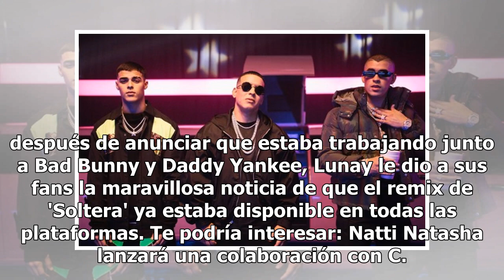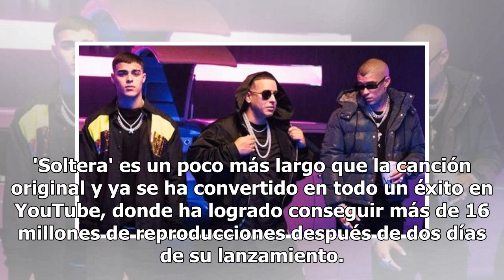Daddy Yankee y Bad Bunny se unen a Lunay para el remix de 'Soltera'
Después de dos meses de que Lunay lanzara 'Soltera' con Chris Jeday y Gaby Music, requirió de la ayuda de los talentosos Bad Bunny y Daddy Yankee para crear el remix de esta canción y ya se ha convertido en todo un éxito.  Varios días después de anunciar que estaba trabajando junto a Bad Bunny y Dad...